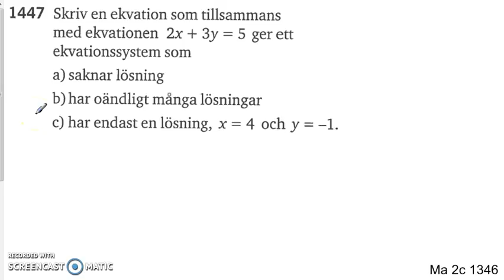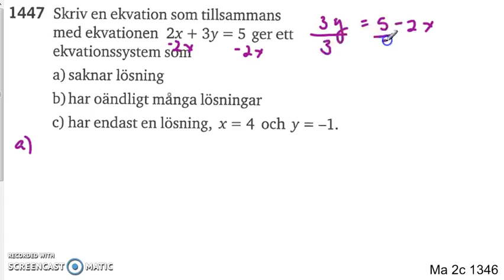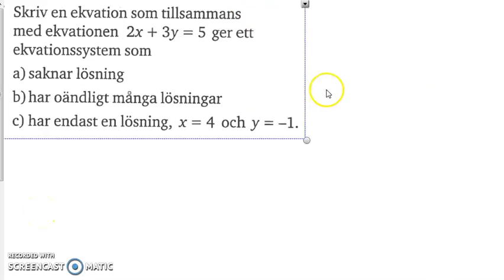Matematik 5000 Ma 2a Kapitel 1 Några speciella ekvationssystem 1447